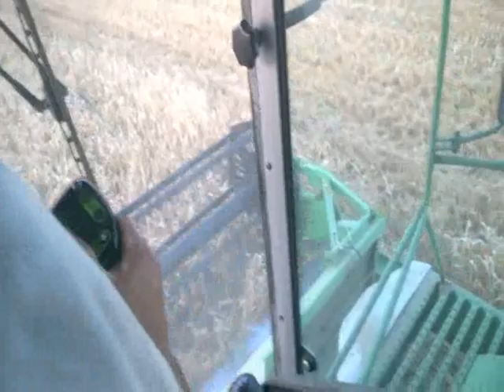Żniwa 2015 Podlasie! DF4075HTS Topliner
Zapraszam na moją najnowszą, ale trochę spóźnioną produkcję. Mam nadzieję że się spodoba.